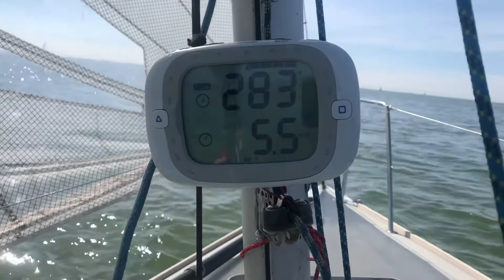Midweekweekendje j24 JamBo ijsselmeer/Waddenzee